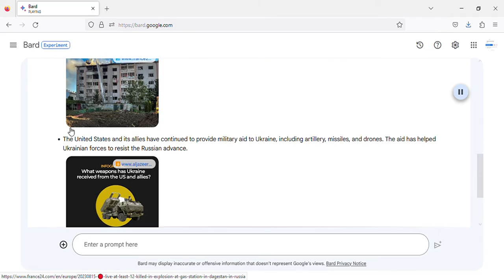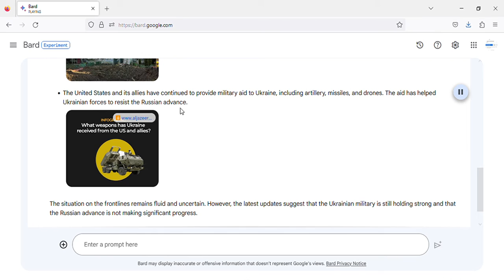latest update from Ukraine frontlines over the past 24hours - Friday, 25 August, 2023